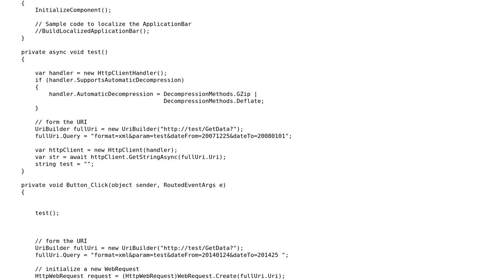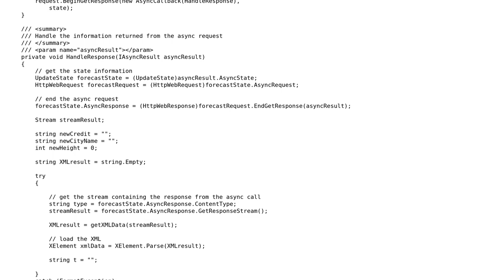WHere do I put my update class and handle request / response from HTTP web request?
Software Engineering: WHere do I put my update class and handle request / response from HTTP web request?

With thanks & praise to God, and with thanks to the many people who have made this project possible! You are responsible for your own actions.